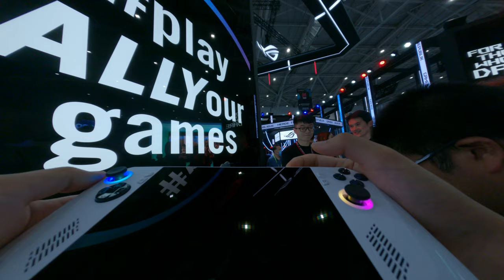Asus Rog gaming device portable gaming device Ally Hands On and no physical home button compute tax